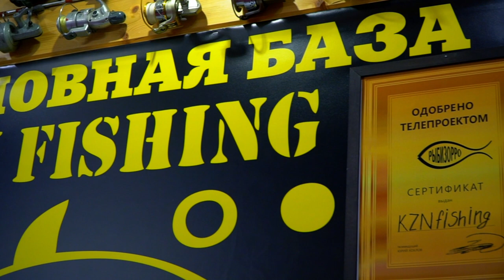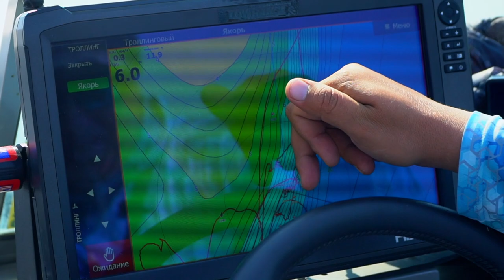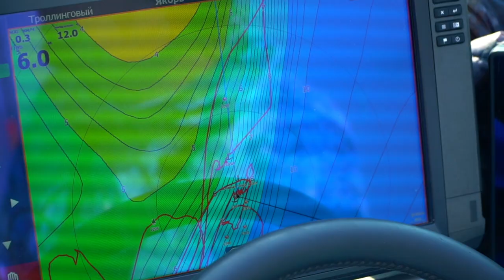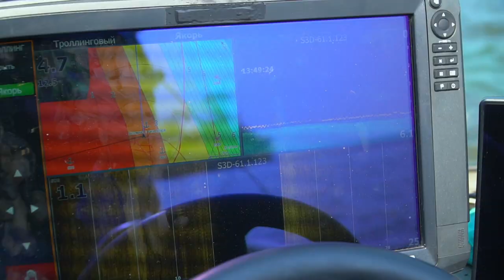Ловля судака на джиг. Трофейная рыбалка 2021 года в Татарстане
Июнь 2021 года, Татарстан, гостеприимная рыболовная база KZN-FISHING. Именно сюда приехал Кирилл Гущин, чтобы открыть лодочный сезон после нерестового запрета, а заодно испытать несколько предсерийных образцов новых спиннингов NORSTREAM.

Рыбалка в начале лета на Каме привлекает возможностью поимки трофейного судака. Ловят его здесь на джиг, используя самые разные приманки - виброхвосты, твистеры, поролоновые рыбки... И если всё сделать правильно, результат обязательно будет!

В этот раз рыбалка удалась! Судака было поймано много, попадались и очень неплохие экземпляры. А как это было - смотрите в видео.